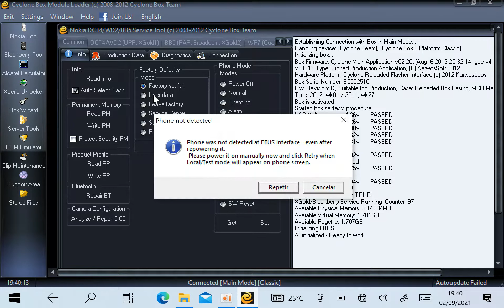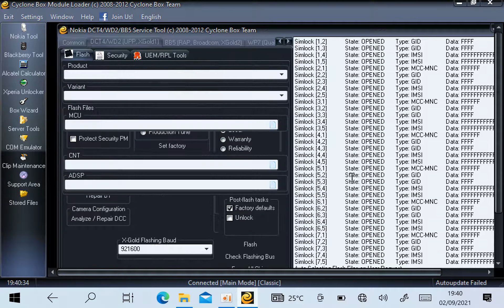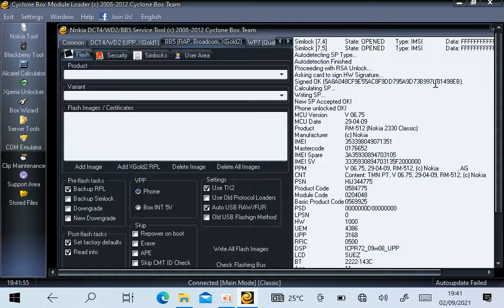Nokia 2330c-2 RM-512 Unlock Cyclone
Nokia 2330c-2 RM-512 Unlock with Cyclone box

Nokia 2330c-2 RM-512 desbloqueio com a box Cyclone.